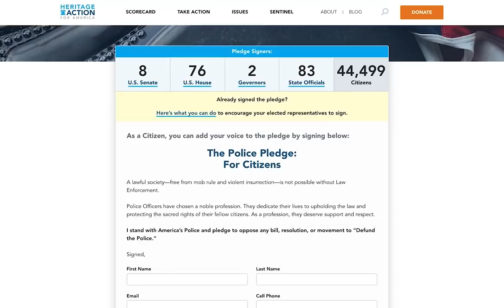Conservative Conversations // Featuring Congressman Ken Buck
Join us as Heritage Action Executive Director Jessica Anderson speaks with Congressman Ken Buck about his new book, “Capitol of Freedom: Restoring American Greatness.” This timely conversation addresses how the far Left has rejected the Constitution in hopes to implement their socialist agenda. Congressman Buck argues that we must reclaim our heritage of liberty by applying the principles we learn through the U.S. Capitol’s art, architecture, and artifacts.